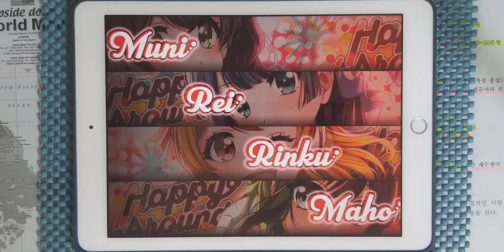【D4DJ Groovy Mix】메인 타이틀 (기묘한 이야기) (メイン・タイトル（世にも奇妙な物語）) (EXPERT 12+) PFC [Hand Cam]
* 동영상 정보 *
- 게임 : D4DJ Groovy Mix(グルミク)
- 악곡 : メイン・タイトル（世にも奇妙な物語） (메인 타이틀 (기묘한 이야기))
- 카테고리 : Instrumental
- 작곡 : 蓜島邦明 (하이시마 쿠니아키)
- 편곡 : 半井香織（伯林青） (나카나이 카오리)
- 채보 제작자 : hi-low

* 라이브 설정 *
- 레인 설정
- 노트 설정
속도 : 9.2 크기 : 150%
- 판정 설정